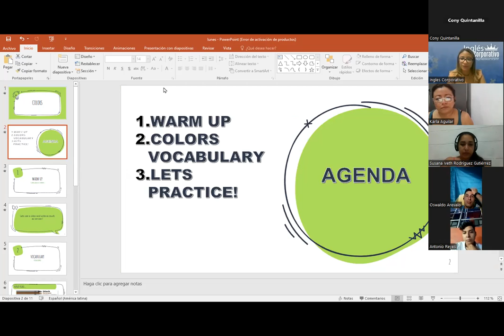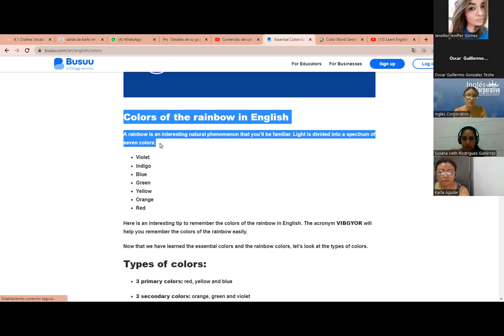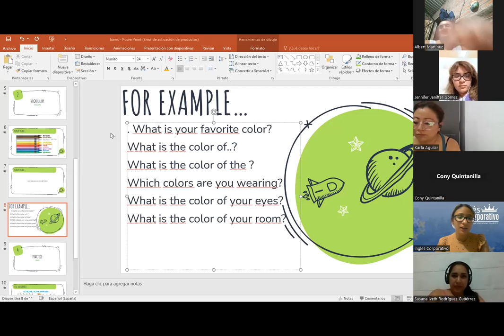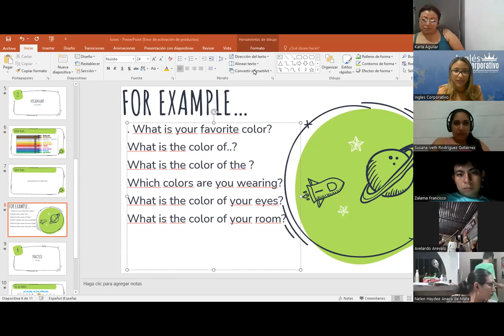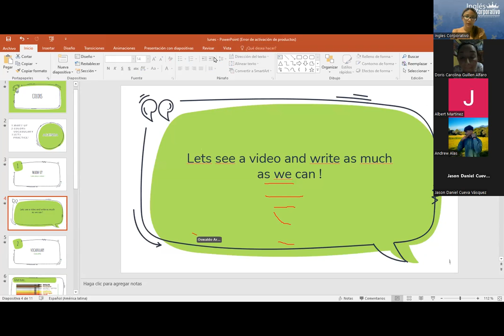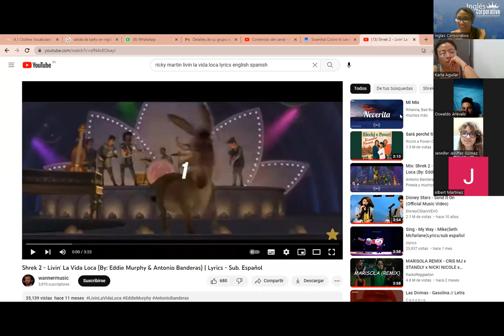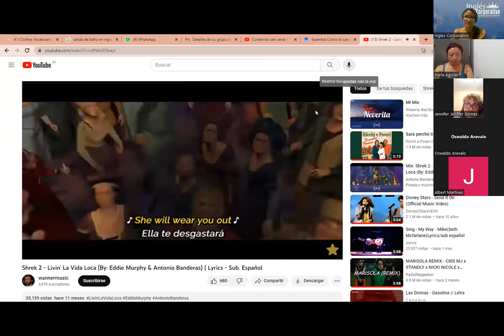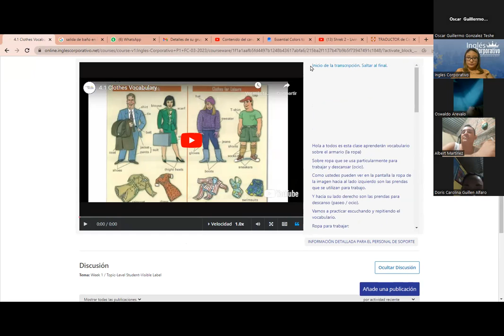Sesion 10- 28 03 23- P1-01-8-9-PM-03-23- MEDINA - COLORS